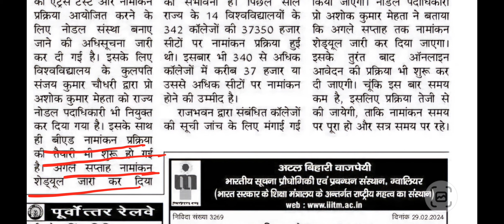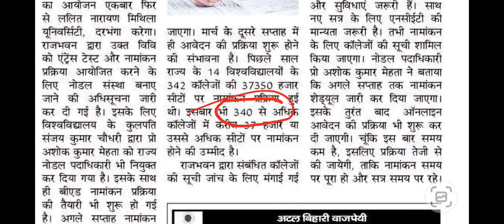Bihar Bed Entrance Exam 2024 Form Date || Eligible || Documents || Fee